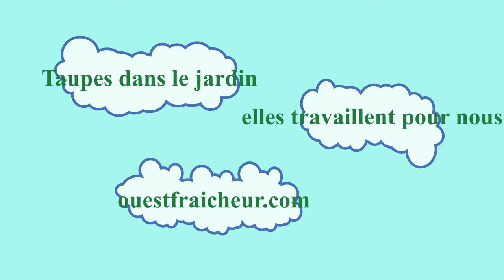Taupes dans le jardin comment les faire travailler pour nous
Recevez gratuitement mes nouveautés jardin par mail en vous inscrivant

Votre Premier Potager Bio en Permaculture
Une formation de plus de 25 vidéos en ligne pour mettre en place votre premier jardin bio : en partant de zéro, sans connaissance, sans retourner le sol, en moins de 20 minutes par semaine